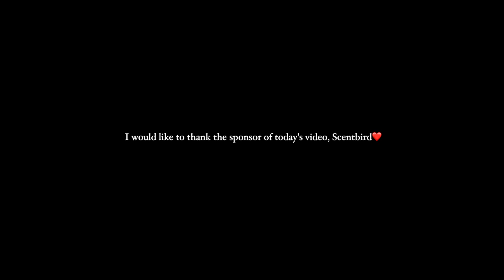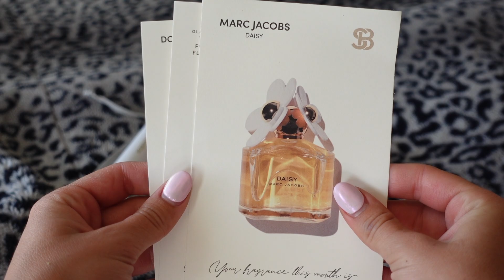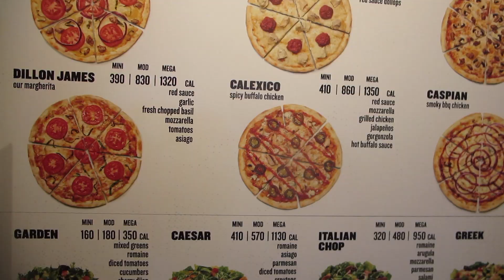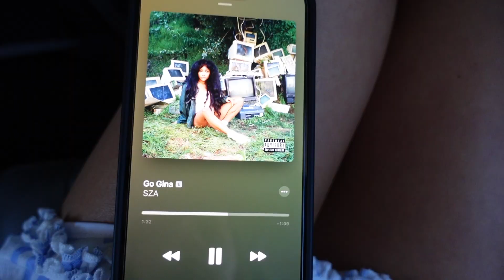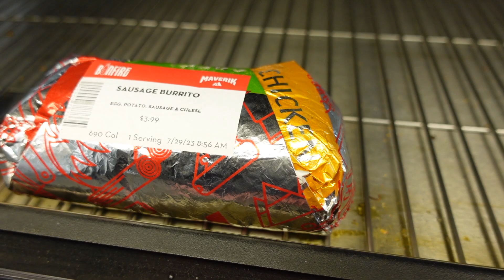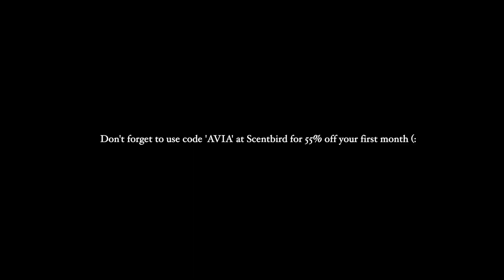A Weekend of Events | Weddings + Traveling + Family time ❤️✨🫧